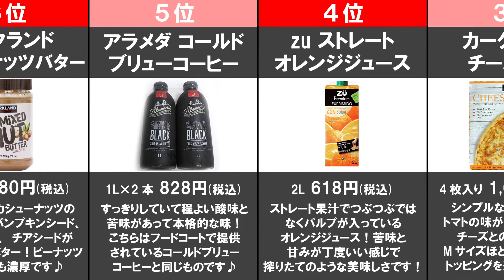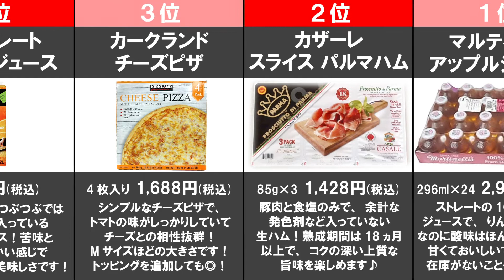【身体に安心！コストコで無添加の食材】買ってよかったもの！おすすめ無添加商品ランキングBEST10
身体に安心！コストコで無添加の食材。買ってよかったもの！おすすめ無添加商品ランキングBEST10になります。安心安全の無添加のおすすめランキングです！
※価格は購入時のものです